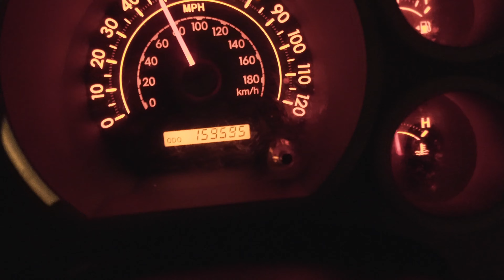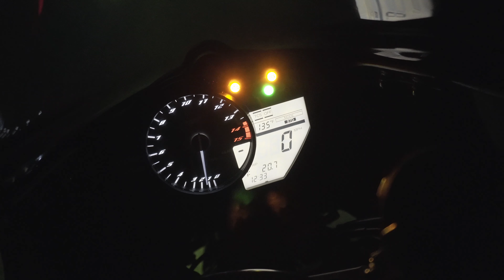MOTORCYCLE CHAIN EXPLODES DURING A 90 MPH WHEELIE *NOT CLICKBAIT* | Yamaha R1 Problems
DJI Mavic Air 2 Drone
Sony a6400 Camera
Rode Mic
GoPro Hero 9
GoPro Hero 8
GoPro Hero 7

Yellow Headlight Bulbs
Toce Exhaust

As you'll notice, there is no audio in this video.  I was out doing testing with my new GoPro Hero 9 and my GoPro Hero 7 to see if the new GoPro is worth the cost.  I wanted to see how the two cameras did at night and low light settings.  While I was riding on a back, country road I decided to wheelie my 2014 Yamaha R1.  The first time I attempted the wheelie my bike was in A mode, which has an extremely sensitive throttle (which isn't the greatest for wheelie).  So I put the bike in "standard mode" and popped the clutch.  Everything was normal for a few seconds and then the chain snapped and the bike violently dropped down from the wheelie.

I am extremely grateful nothing happened (no crash/accident or leg getting caught in the motorcycle chain).  I am also grateful someone stopped and helped me out as I was pushing my bike up the side of the road for about 15 minutes.  The Yamaha R1 is not a light bike so my heart rate was up and I was sweating!  The new chais has been ordered and is ready to go!